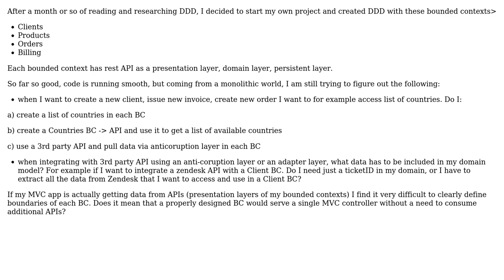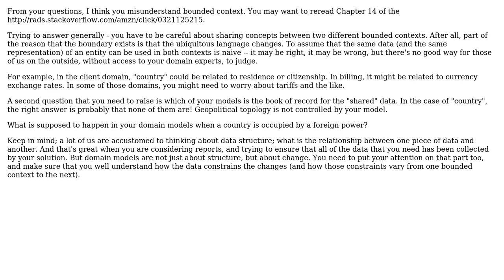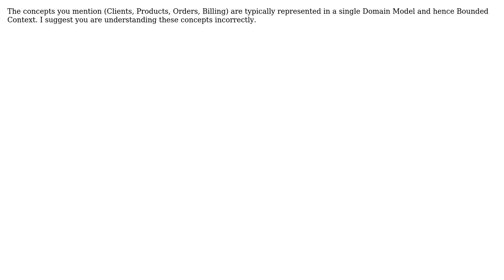Software Engineering: How to clearly define boundaries of a bounded context? (4 Solutions!!)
Software Engineering: How to clearly define boundaries of a bounded context?

With thanks & praise to God, and with thanks to the many people who have made this project possible! | Content (except music & images) licensed under CC BY-SA | Music | Images & others | With thanks to user VoiceOfUnreason user Vadim Samokhin user Kasey Speakman user Dario Granich user aryeh and the Stack Exchange Network Trademarks are property of their respective owners. You are responsible for your own actions.